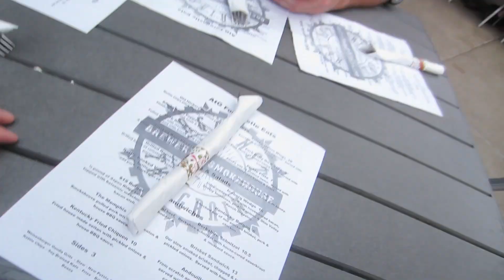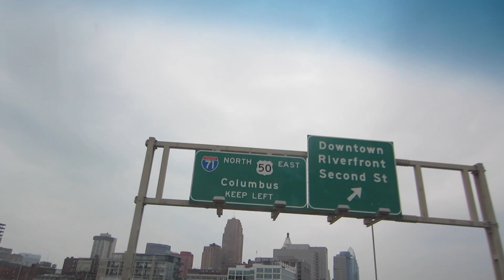Attacked by Kids